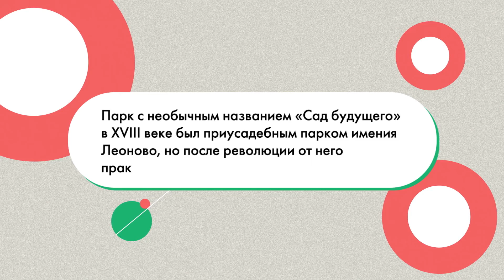100 вопросов о Москве: Почему парк «Сад будущего» так называется?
Новый ролик для наших «почемучек»! В районе Ростокино на северо-востоке Москвы есть необычный парк. Отсюда, конечно, в будущее не попасть, но вполне можно приятно погулять. А почему эта зона отдыха получила такое интересное название, мы расскажем в нашем видео!